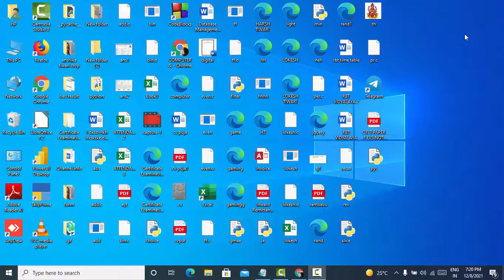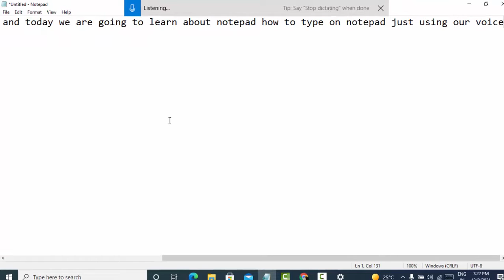Voice typing on Notepad@COMPUTEREXCELSOLUTION